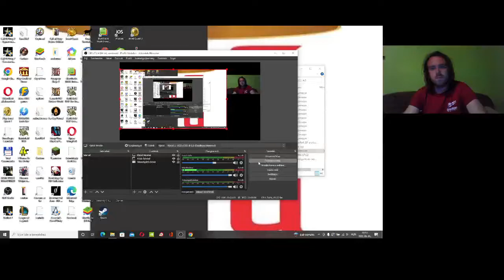Candy Crush Saga level 1393-1395